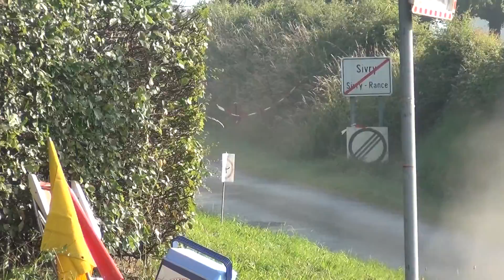Boucles Chevrotines 2013